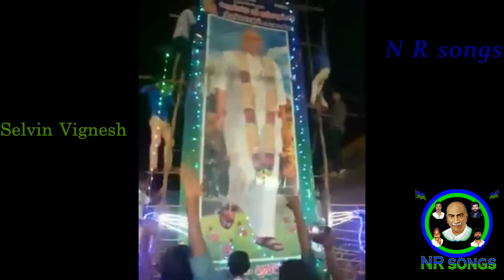Kamarajar || Birthday Celebration || Video Collections || 15th July 2020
OR
@N R Songs World

karmaveerar Kamarajar Birthday celebration Video Collections july 15th 2020

More Birthday celebration videos coming soooooooooon.